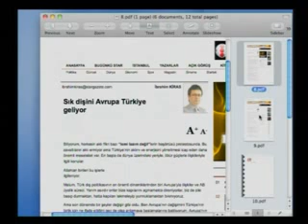Türkiye'nin Türk İslam Birliği olmadan AB'ye girmesi hiçbir şey ifade etmez.